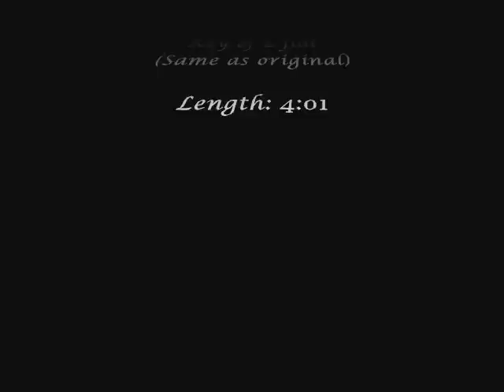"G Bop" by Kenny G - Sax backing track - SmoothJazzBackingTracks.Com